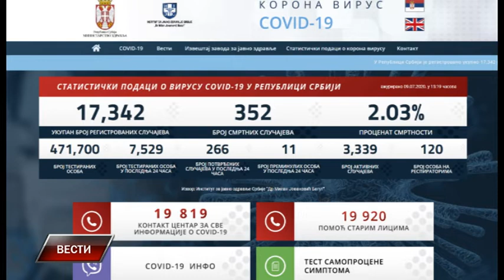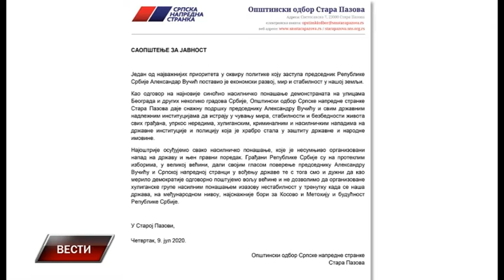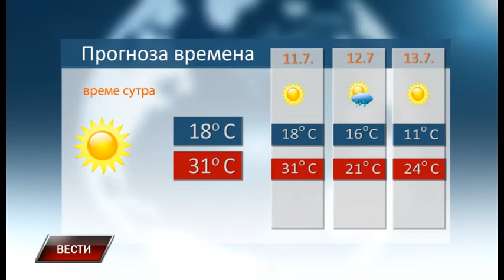Vesti 9 7 2020